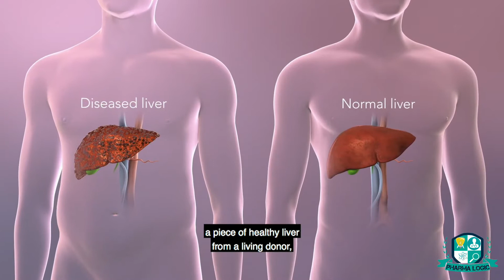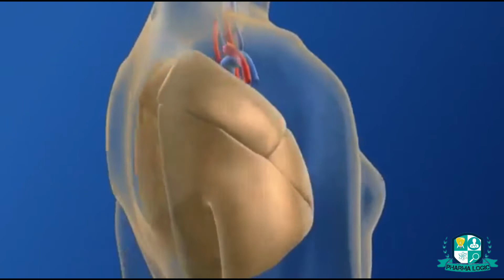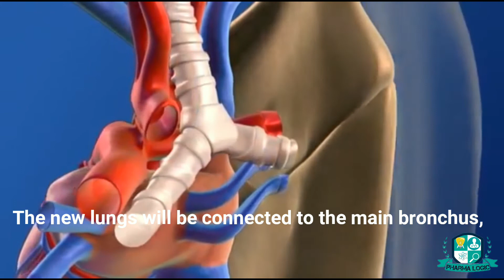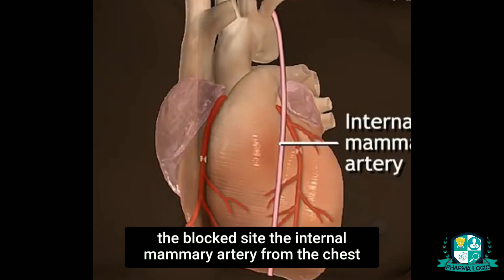How Organs are Transplanted || Organ Transplantation || Lungs || Kidney || Heart Transplantation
Transplantation of organs from donor to recipient. This video include kidney transplant, Lungs Transplant,  Heart transplant through surgery.